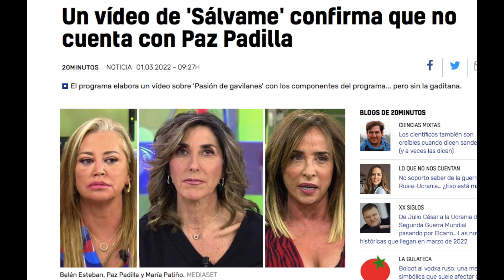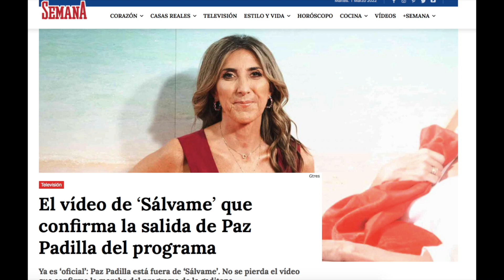Paz Padilla RIDICULIZA y DESTROZA a María Patiño por MENTIR tras su DIMISIÓN de Sálvame y Telecinco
PazPadilla deja por mentirosa a MariaPatiño y BelenEsteban tras dimitir de su puesto como presentadora de Salvam